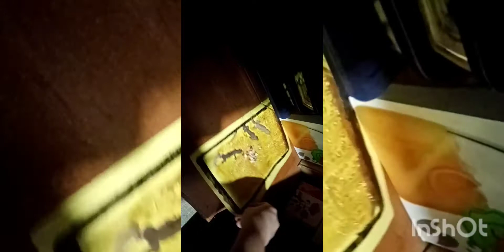our daily vlog aga nang gising namin at ng mga bata back to school again